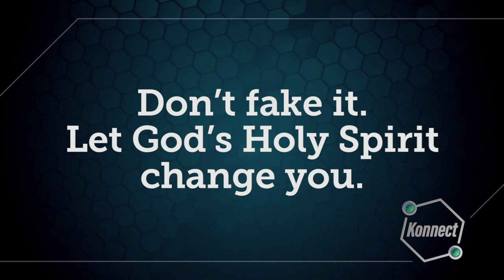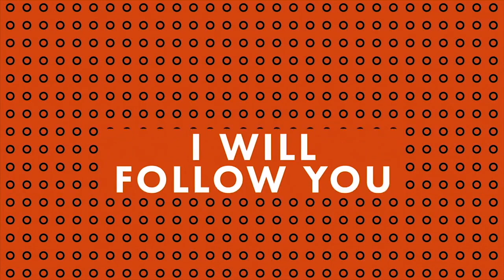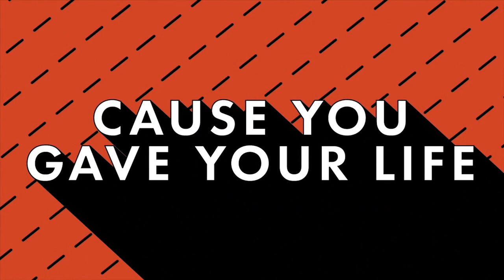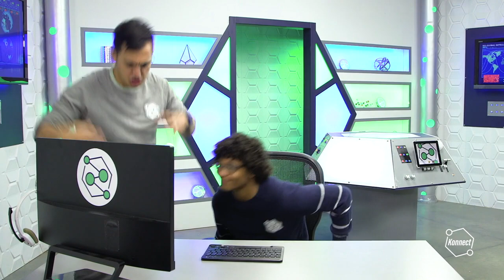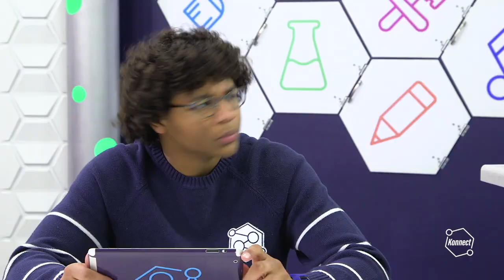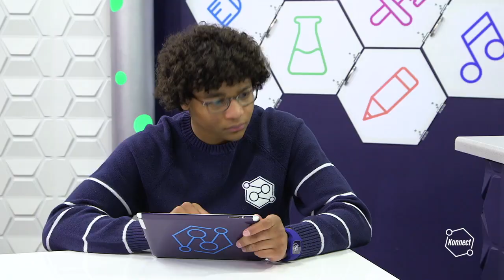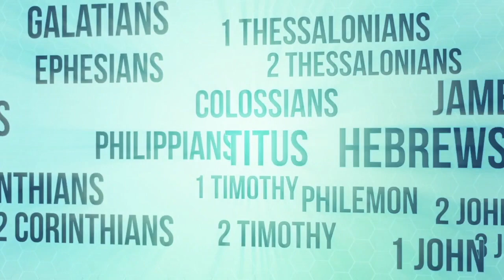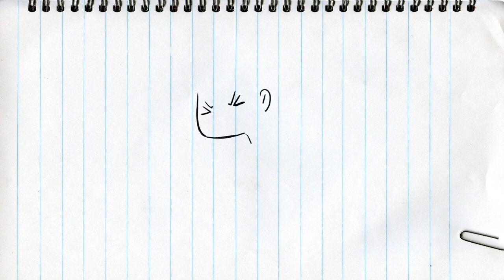Faith Church KS May 2nd, 2021 KON Be real not fake church online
Faith Church Kansas Online resource for church at home experience for May 2nd  2021. This resource is for Elementary students Kindergarten - 5th grade. Anyone looking to reach Kids with Jesus on their level can use this resource. We have a printable Resource Available at FaithchurchKS.org look under kids parents resources.